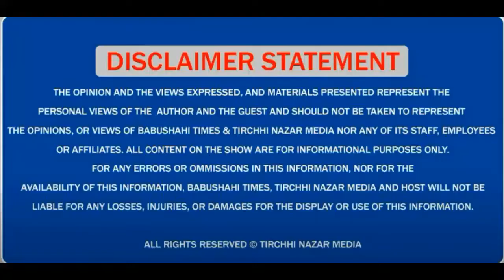ਡਾ ਬਲਜੀਤ ਕੌਰ ਕੈਬਨਿਟ ਮੰਤਰੀ ਬਣਨਾ ਜ਼ਿੰਦਗੀ ਵਿੱਚ ਵੱਡੀ change ਆਈ